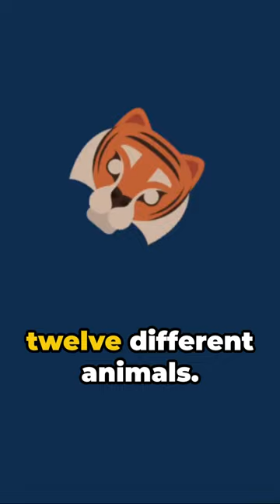10 HISTORICAL FACTS ABOUT CHINA.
The Great Wall of China: Engineering Marvel Through the Ages
Explore the fascinating history behind the Great Wall of China, an architectural wonder that spans centuries. Discover its purpose, construction techniques, and the dynasties that played key roles in its development.

The Forbidden City: China's Imperial Palace Revealed
Uncover the secrets of the Forbidden City, the ancient imperial palace in Beijing. Learn about its construction, the lives of emperors and concubines, and the cultural significance that makes it a UNESCO World Heritage Site.

Silk Road: Connecting East and West for Centuries
Journey along the Silk Road, the historic trade route that connected China to the Mediterranean. Delve into the exchange of goods, ideas, and cultures that shaped the ancient world and paved the way for globalization.

The Terracotta Army: Guardians of the Qin Emperor
Explore the archaeological marvel of the Terracotta Army in Xi'an. Learn about the life-sized clay soldiers created to accompany China's first emperor, Qin Shi Huang, in the afterlife, and the incredible discovery that astonished the world.

The Ming Dynasty: A Golden Age of Chinese Culture
Step back in time to the Ming Dynasty, a period known for its cultural flourishing and artistic achievements. Discover the impact of Ming rulers on Chinese literature, art, and porcelain craftsmanship.

Opium Wars: China's Struggle Against Imperialism
Uncover the tumultuous events of the Opium Wars that marked a dark chapter in China's history. Examine the impact of foreign powers, the Opium Trade, and the subsequent treaties that reshaped the country's destiny.

The Cultural Revolution: Transforming China's Societal Landscape
Dive into the tumultuous era of the Cultural Revolution, initiated by Mao Zedong. Explore the ideological shifts, political upheavals, and the profound impact on Chinese society during this transformative period.

The Three Gorges Dam: Modern Marvel on the Yangtze River
Learn about the construction and impact of the Three Gorges Dam, one of the largest hydroelectric projects in the world. Discover the benefits and controversies surrounding this colossal structure on the Yangtze River.

Peking Man: Unraveling Human Evolution in China
Explore the archaeological discoveries at Zhoukoudian, where the remains of Peking Man were found. Delve into the insights these ancient hominids provide into human evolution and prehistoric China.

Hong Kong's Handover: A Shift in Sovereignty
Examine the historical events leading up to the handover of Hong Kong from British rule to Chinese sovereignty in 1997. Explore the impact on the city's political, economic, and cultural landscape.